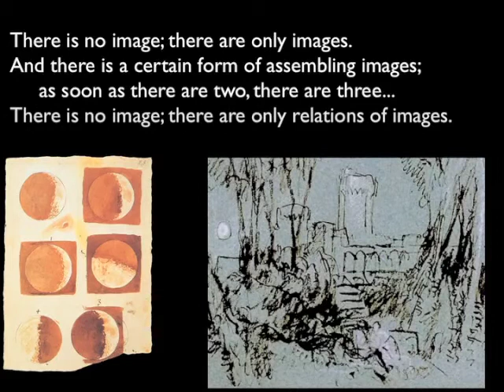Godard: there is no image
A visual essay on quotations by Jean-Luc Godard and Bertolt Brecht, with images by J.M.W. Turner, Galileo, and Sophie Nys. Voiceover by Kristin Colaneri and me.